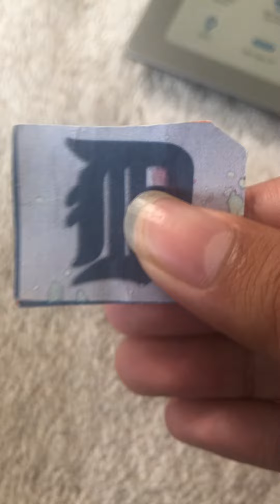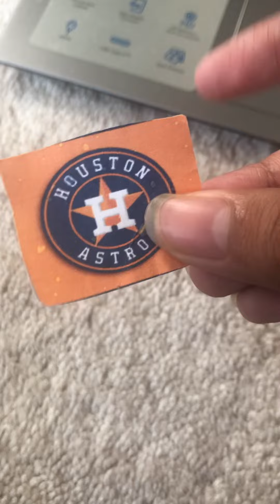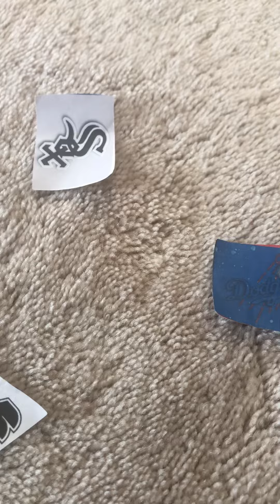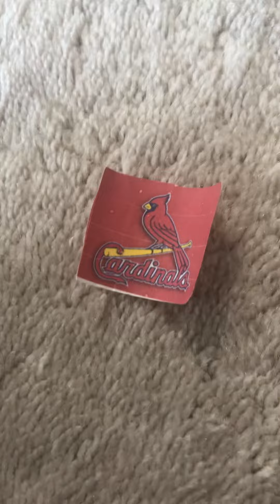The MLB in a nutshell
I play Pokémon Go everyday.